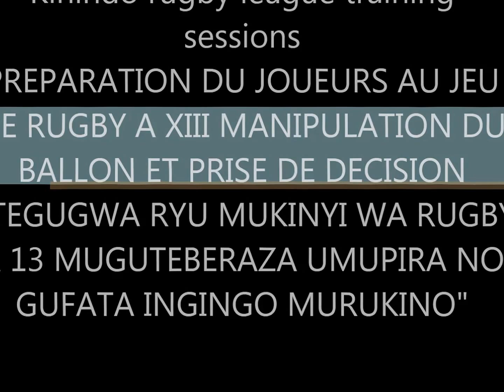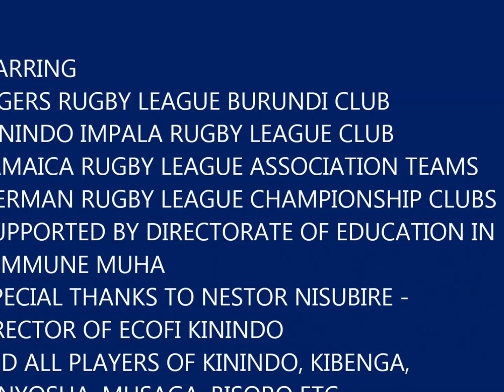Kinindo rugby league training sessions FINALE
CLIP DE SÉQUENCES ENTRAÎNEMENT AVEC OBJECTIF DE LA NOTION DE PRISE DE DÉCISION SUR TERRAIN LES RÉFLEXES SAUVENT ET PEUVENT ETRE DÉVELOPPER AVEC DES EXEMPLES DES JEUX INTERNATIONAUX AYANT ATTEINT LE STARDOM OU LE RUGBY A XIII AMATEUR